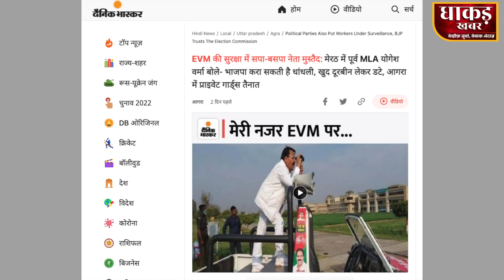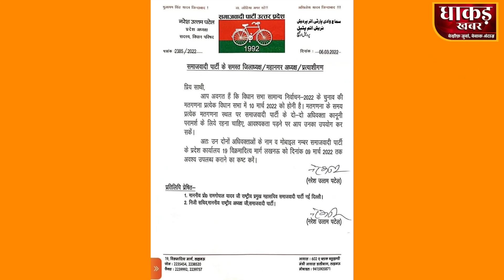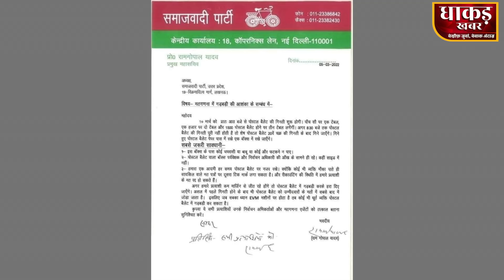BJP ki Jeet ka ढ़ोल_ peet raha Media, विपक्ष ko nahin pad raha koi फर्क